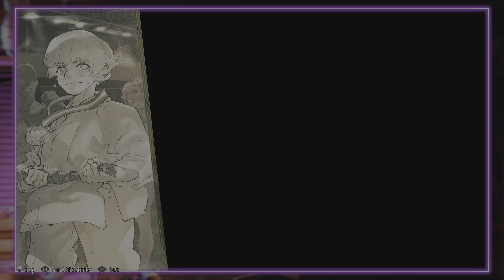Street Fighter 6 - Manon Arcade Mode (Outfit 3)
#@! Social Media !@#